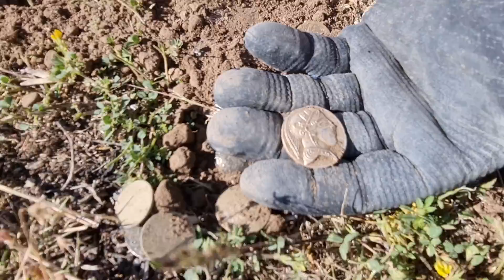The moment of finding treasure under the stone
. i can showcase your best metal detectors

hello welcome to my channel i am looking for treasures all over the world and i am delivering the treasures i found to the state if you want to join me and my adventures you can start by subscribing to my channel